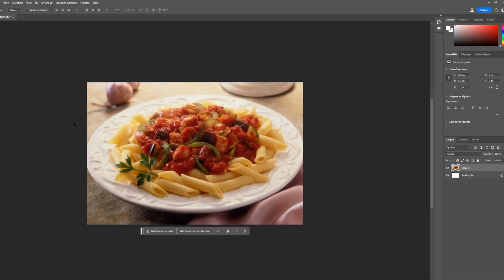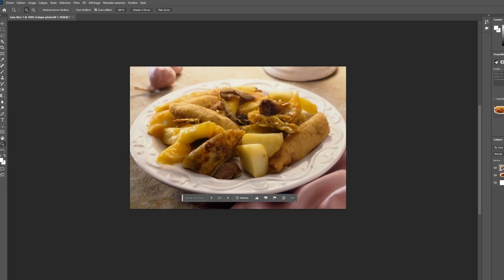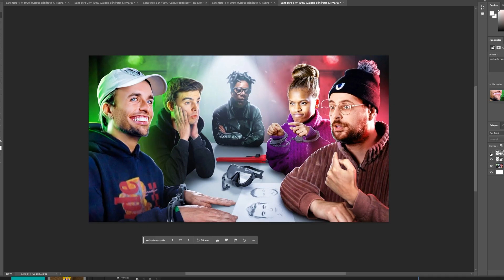Cette nourriture n'existe pas. (et pourtant elle est là)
oui c'est fou